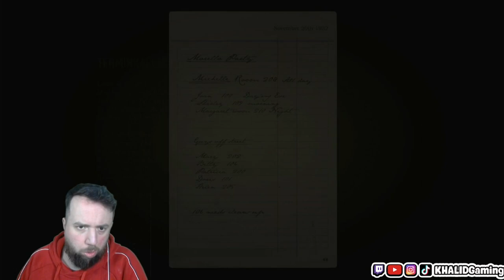Mafia Definitiv Edition Remake Der Heilige und der Sünder PS4 Let´s Play #05